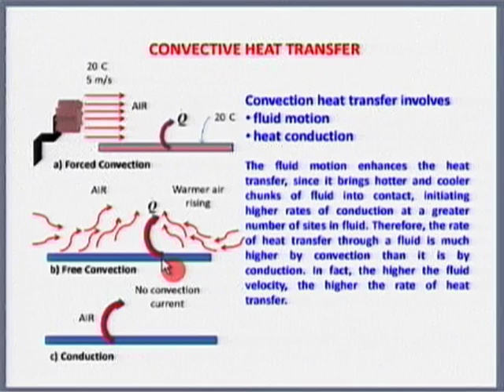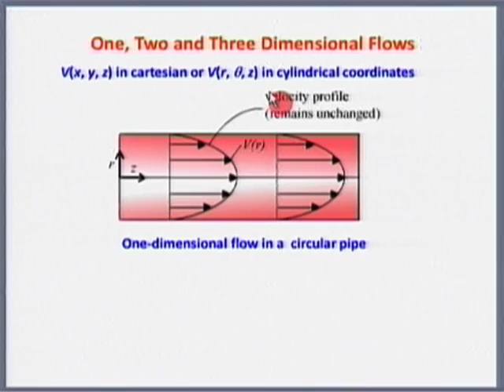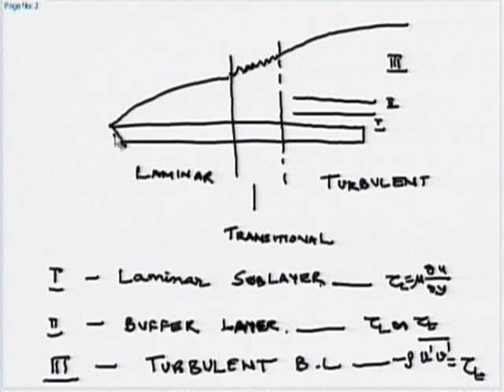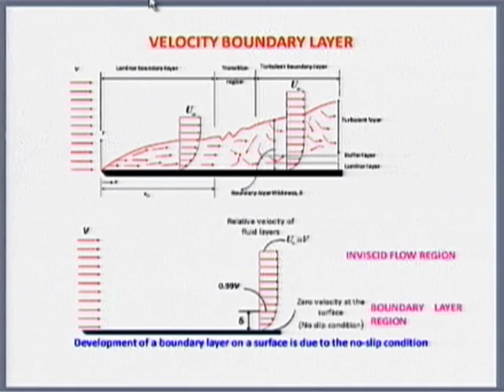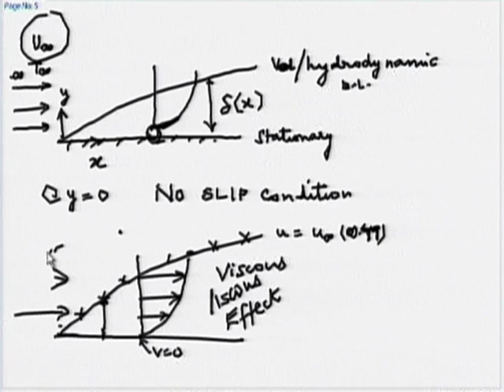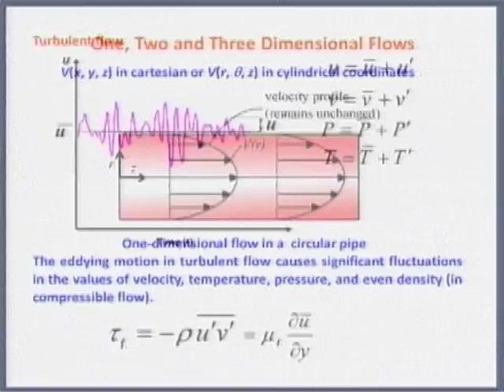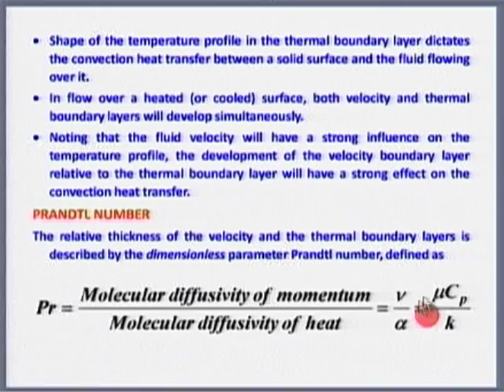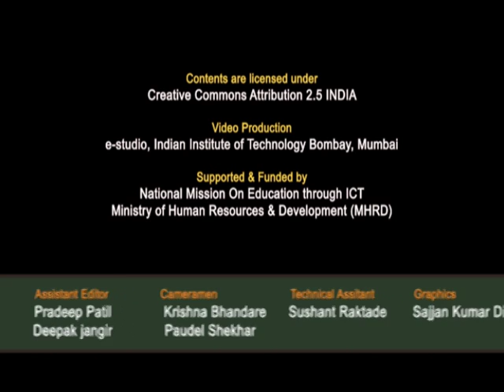HT M L5B Convection 1